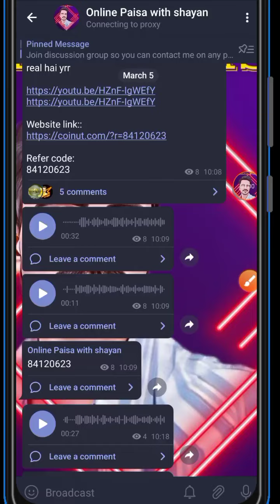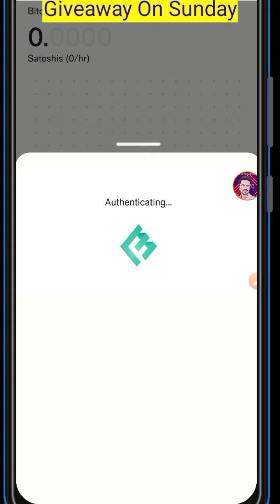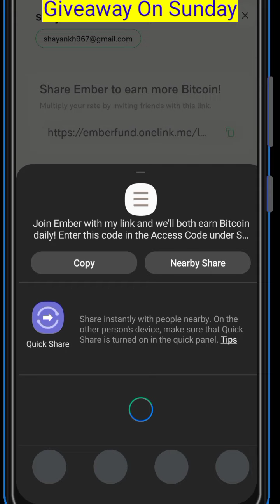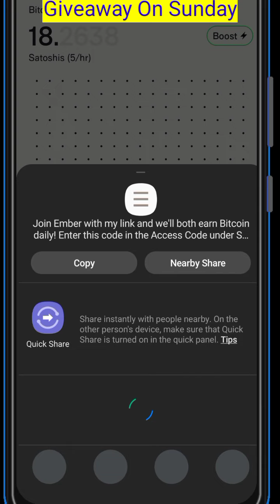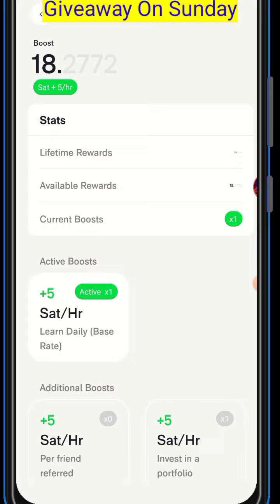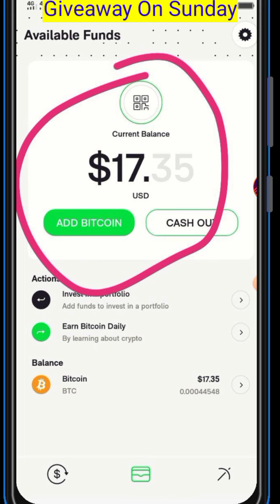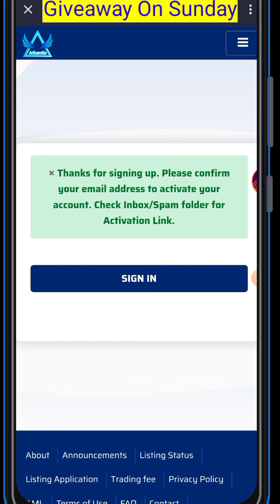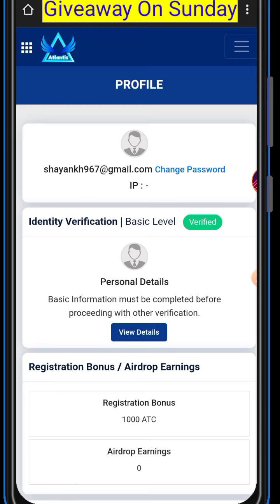How to earn money from ember fund app || free bitcoin mining app 2022 || free mining in 2022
ember app
ember app free mining
Friends this is new app which give us free sathoshi without any investment and reffral if you guys get some reffral then your earning speed is going first if not then not a problem in this video I am sharing with you guys all details about ember app if you guys have any question can comment and join telegram group

Refer code (must lgna hai)::
MNGAHBVT8SMOPANT

Main point in this video
ember​-app-free-bitcoin-mining

onlinepaisa free mining site without investment
typing jobs in pakistan
typing work,online typing jobs at home in pakistan 2021
captcha typing job in pakistan
earn money by typing in pakistan